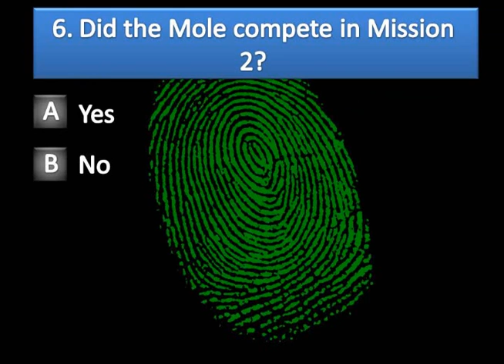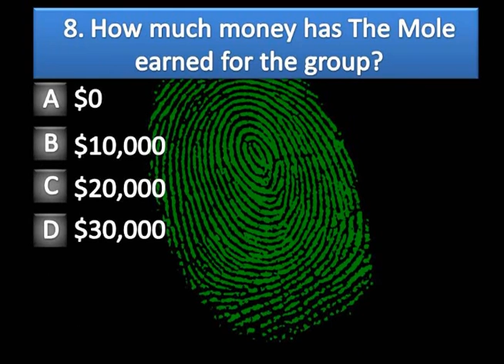Fantasy "The Mole" Quiz #1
This is the first Quiz!

Question #1:
Is The Mole Male or Female?
A-Male
B-Female

Question #2:
Did The mole answer their question corrcetly in the first mission?
A-Yes
B-No
C-The Mole did not send an answer

Question #3:
How many numbers are in The Mole's youtube username?
A-0
B-1
C-2
D-3
E-4
F-5

Question #4:
Did The Mole show up for mission 2?
A-Yes
B-No

Question #5:
The Mole earned an exemption.
A-True
B-False

Question #6
Did The Mole COMPETE in Mission 2?
A-Yes
B-No

Question #7:
How Many letters are in The Mole's username?
A-5
B-7
C-9
D-10
E-11
F-13
G-15
H-16

Question #8:
How much money has The Mole earned for the group?
A-$0
B-$10,000
C-$20,000
D-$30,000

Question #9:
How many letters are in The Mole's real name?
A-3
B-4
C-5
D-6
E-8

Question #10:
Who is The Mole?
A-Alexis
B-Andrew
C-Austin
D-Brittany
E-Daisy
F-Dylan
G-Edwin
H-Isabella
I-Jan
J-Joel
K-Mike
L-Nicole
M-Zach